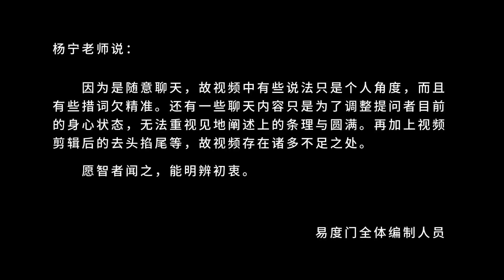我们携带着六道的习气 易度门 聊天室汇辑2015年10月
我们携带着六道的习气
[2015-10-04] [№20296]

易度门 修证佛法：https: